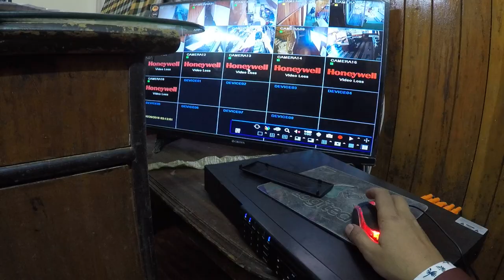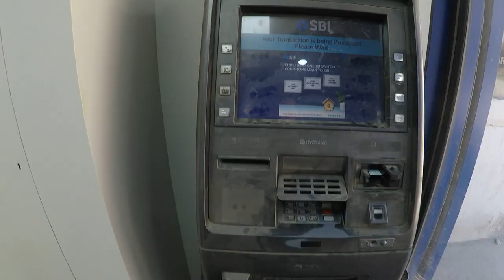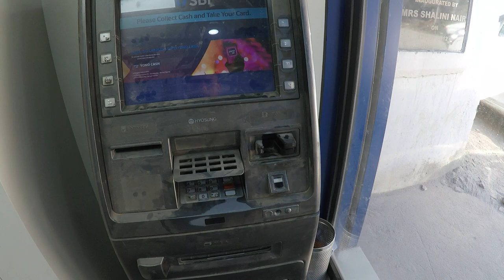कैमरे का लेंस चोरी हो गया 😭 Hotel evergreen in manali Vlog -12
inshaallah mai future me video achi se achi bnane ki koshish krunga ...

bus aap logo ka pyar chaiye ❤️☺️